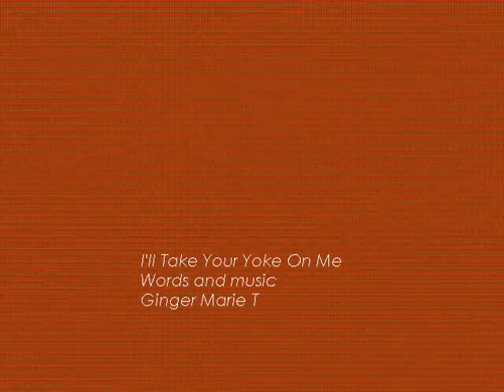Ill Take Your Yoke On Me (original song) by Ginger Marie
CHORDS Dm7/Em/chorus chords: C/D/Em Something I feel inside.Something from YAHUWAH. Something I can go to HIM for. Somethings of importance. Your burden is light. I'll take YOUR Yoke on me.